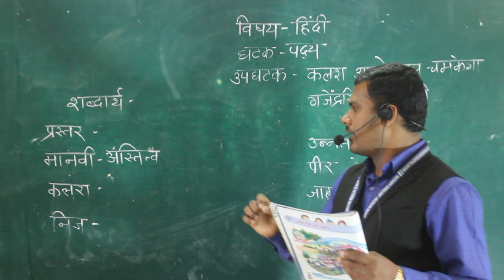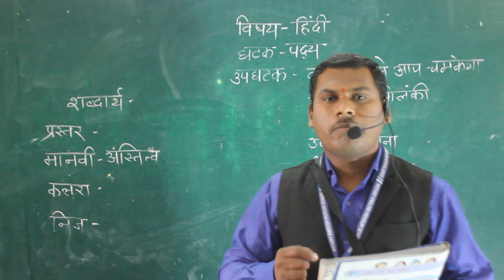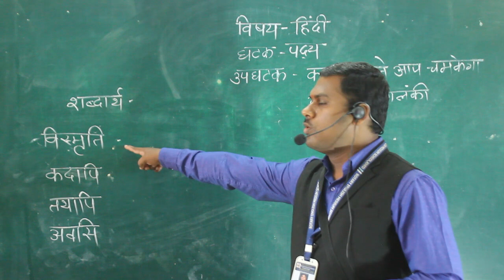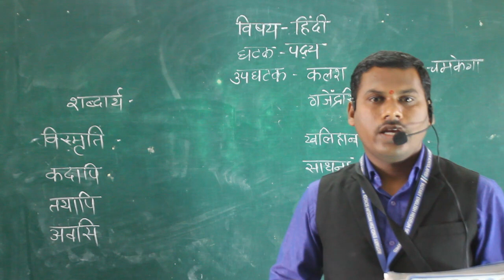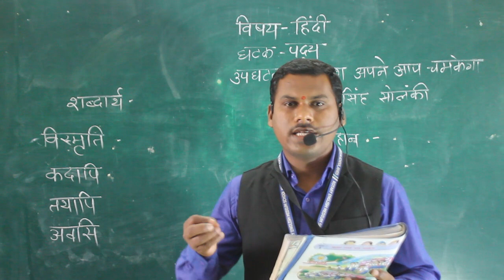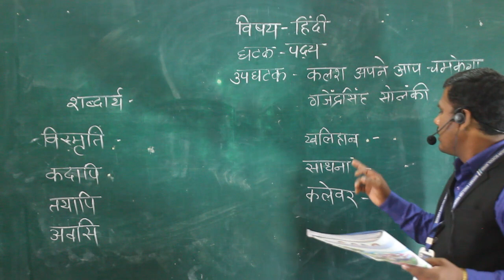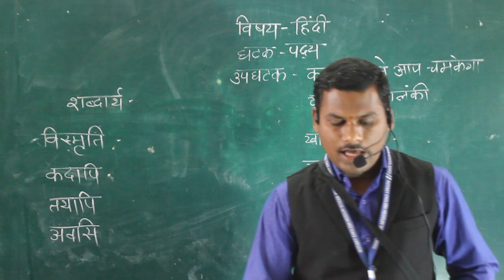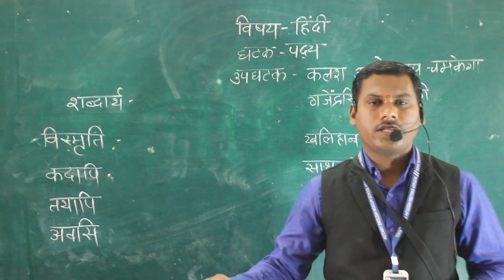CLASS VI HINDI KALASH APNE AAP CHAMKEGA